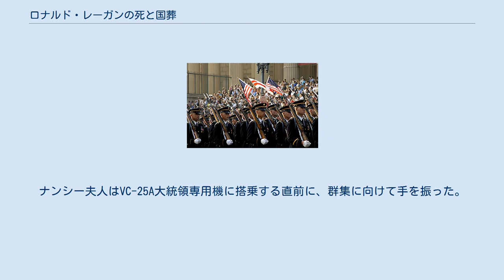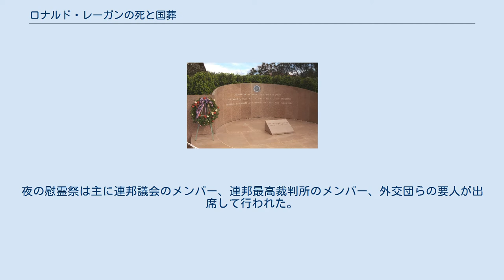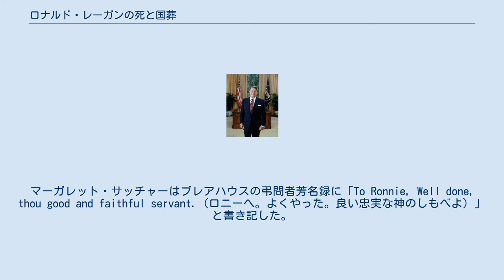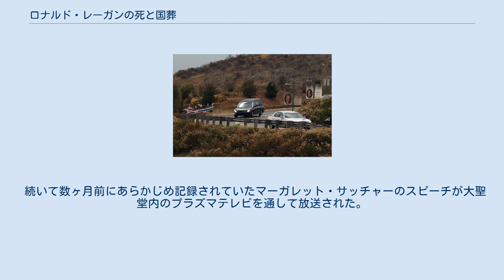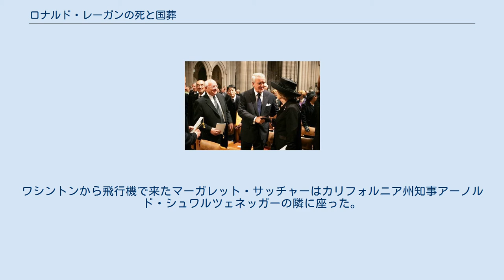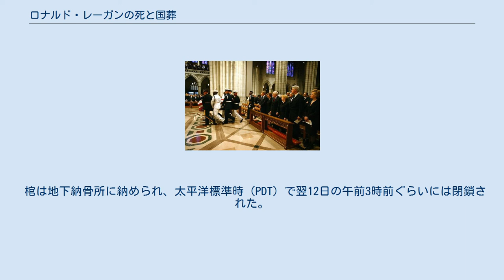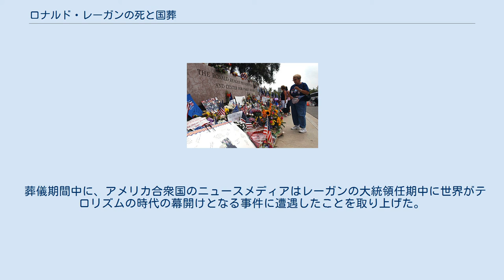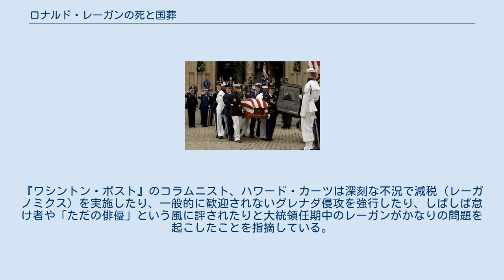ロナルド・レーガンの死と国葬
ロナルド・レーガン（1985年撮影） ロナルド・レーガンの死と国葬について述べる。
2004年6月5日に元アメリカ合衆国大統領ロナルド・レーガンが逝去した。
アルツハイマー病による闘病生活を10年近く送っていた。
国葬は11日まで7日間続いた。
 6月7日にレーガンの棺が霊柩車により搬送され、アメリカ合衆国のカリフォルニア州シミバレーに位置するロナルド・レーガン大統領図書館に安置された。
6月9日にアメリカ連邦議会議事堂での遺体の一般公開や国葬式典のためにワシントンD.C.まで空路移動した。
 アメリカ連邦議会議事堂のロタンダで34時間の一般公開が実施された後、アメリカ合衆国大統領ジョージ・W・ブッシュが「国家的に喪に服す日」に指定した6月11日にワシントン大聖堂で国葬式典が行われた。
式典の後、同日にロナルド・レーガン大統領図書館で行われる埋葬式のためにその日のうちにカリフォルニアに再移送された。
 アメリカ合衆国大統領経験者の国葬は1973年のリンドン・ジョンソン以来、31年ぶりとなった。
1994年に亡くなったリチャード・ニクソンは国葬を辞退している。
 1週間の葬儀期間中にナンシー・レーガンを護衛したアメリカ陸軍少将ガレン・B・ジャックマン 2004年6月5日にアメリカ合衆国カリフォルニア州の自宅にて、ロナルド・レーガンはアルツハイマー病に肺炎を併発した後に亡くなった。
没年齢は93歳120日で死去した時点で最高齢の大統領経験者だった(2019年3月22日時点では存命のジミー・カーター、2018年11月30日に94歳171日で死去したジョージ・H・W・ブッシュ、2006年12月26日に93歳165日で死去したジェラルド・R・フォードに次いで4番目)。
 6月8日にアメリカ合衆国大統領ジョージ・W・ブッシュは滞在中のパリで記者会見を開き、「アメリカの悲しみの時間です。一人の偉大なアメリカ人の生涯が終わりました」と述べた。
彼はこの2日前に大統領布告を発令し、ホワイトハウスを含めてアメリカ全土の公的機関に30日間アメリカ国旗の半旗を掲げるように命じている。
また、6月11日を「国家的に喪に服す日」に指定した。
 イギリス女王エリザベス2世、元イギリス首相マーガレット・サッチャー、旧ソ連最高指導者ミハイル・ゴルバチョフ、イギリス首相トニー・ブレア、元カナダ首相ブライアン・マルルーニー、カナダ首相ポール・マーティン、フランス大統領ジャック・シラクらが早期にレーガンに対する国際的な弔辞をささげている。
 レーガンの死後、喪の期間中に行うのは礼を失するとみなされ、2004年アメリカ合衆国大統領選挙に向けたキャンペーンは中断された。
また、カナダ首相ポール・マーティン、カナダ野党第一党指導者スティーヴン・ハーパー、カナダ保守党および新民主党（NDP）指導者ジャック・レイトンはレーガンの死への配慮を理由として2004年カナダ総選挙に向けたキャンペーンを中断した。
 ナンシー・レーガンはロナルド・レーガン大統領図書館内に安置された夫の遺体を納めた棺に額をつける 6月7日にレーガンの遺体は葬儀場を後にし、車列を形成しながら20マイル毎時で走行する霊柩車にのせられ、カリフォルニア州シミバレーに位置するロナルド・レーガン大統領図書館へ向かった。
 レーガンの遺体はアメリカ陸軍を代表する8人の儀仗兵によって図書館のロビーに安置された。
この場所ではレーガンが属していたベルエア長老派教会の元牧師マイケル・ウェニングが遺族の短い儀式を執り行った。
祈りの儀式が終わるとナンシー夫人とレーガン家のメンバーはレーガンの棺に近づき、夫人は棺の上に額をつけた。
家族が去った後に大統領図書館のドアが開き、一晩中列をなした。
最終的には108,000人もの一般人が棺を見るために大統領図書館を訪れた。
 6月9日にレーガンの遺体は大統領図書館を後にし、霊柩車の車列はカリフォルニア州オックスナードのマグー海軍航空基地へ向かった。
通常時は「エアフォースワン」として機能するボーイング747がワシントンD.C.に棺を輸送するために到着した。
何千人もの人々が飛行機の出発を見送るために集まった。
ナンシー夫人はVC-25A大統領専用機に搭乗する直前に、群集に向けて手を振った。
太平洋標準時（PST）で午前9時40分ごろに飛行...